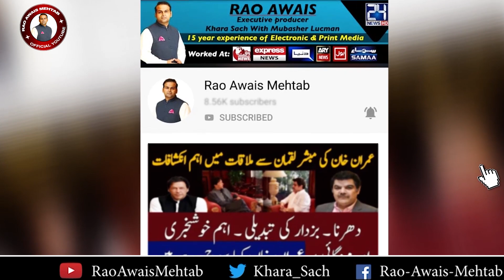سندھ پولیس نے دل جیت لیا۔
Hi,
I am Rao Awais Mehtab,Executive Producer,Khara Sach. Pls while watching videos must give your feedback.
From Nawaz Sharif Asif Zardari Fazal Ur Rehman Maryam Nawaz Bilawal Bhutto Shahbaz Sharif PM Imran Khan Qamar Bajwa Army Chief To Press Conference and Speech we give latest updates and analysis like talk shows News Eye with Mehar Bokhari Kal Tak with Javed Chaudhry Nadeem Malik Live On The Front with Kamran Shahid To The Point with Mansoor Ali Khan Faisla Aap Ka with Asma Sherazi Nuqta e Nazar with Mujeeb Ur Rehman Shami & Ajmal Jami Capital Talk Hamid Mir Jirga Saleem Safi Aj Shahzaib Khanzada Ke Stah Aj Kamran Khan K Sath. We also Cover Live Headlines today like ARY Geo News 24 News HD BOL News Express News Dunya News Samaa TV Public News City 42 Lahore News etc if Necessary.
Your not Watching  Khabaryar with Aftab Iqbal but All Looking for Saudi ARAB  News Urdu in Headlines Live so here is Message For Bin Salman Earlier UAE announces about Islamic Laws & Crown Prince Mohammad Bin Salman on France Products &  Macron Things are Clear what is going to happen in Saudi Arabia
We Give analysis and Exclusive Details like Anchor Imran Riaz YouTube Channel ,Sabir Shakir , Usama Ghazi & Haqeeqat tv but also Cover Live Headlines today like ARY Geo News 24 News HD BOL News Express News Dunya News Samaa TV Public News City 42 Lahore News etc if Necessary.
Follow us on the following social media platforms to get more exclusive stories and political analysis on national and regional political developments.